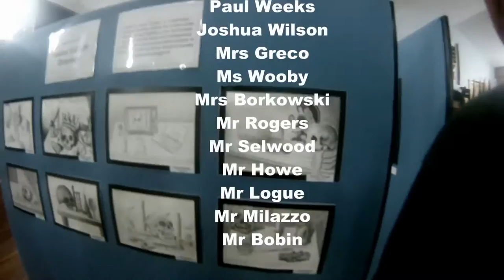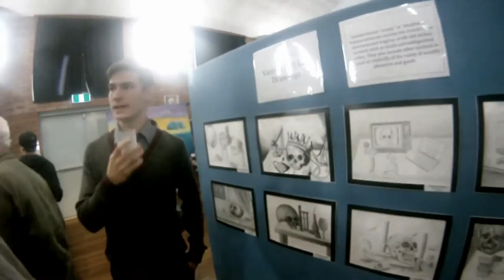DNN Episode #005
Join the DNN team once again for an update of various events and activities at De La Salle College Revesby